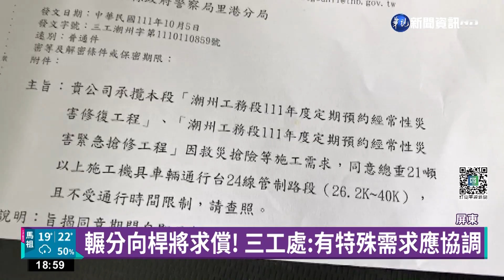車身過長! 曳引車轉彎強壓整排"分向桿"｜華視新聞 20221030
屏東三地門台24線「野店路段」，增設「軟質分向桿」，來防止車輛違規越線發生危險，不過就有曳引車在下山途中，因為山路狹窄，加上車身過長不好轉彎，就強行壓過整排分向桿開到對向車道才順利過彎，警方依規定將開罰，而三工處也說了，若是大車因為施工需要進入這條路段，有必要也可以把分向桿先拆除，否則損壞就會求償。